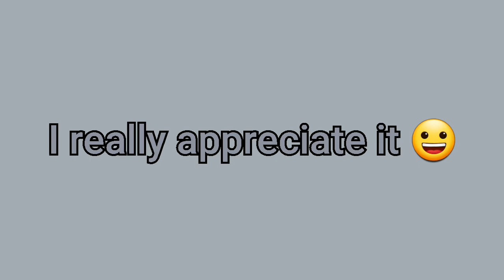Thank you so much...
Never had i done this without you.